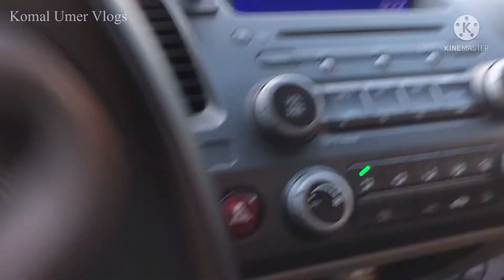Chicken Mandi Masala Recipe | Mazedaar Chicken Mandi Easy Style Mei | Aj To Subah Subah Uthna Pera